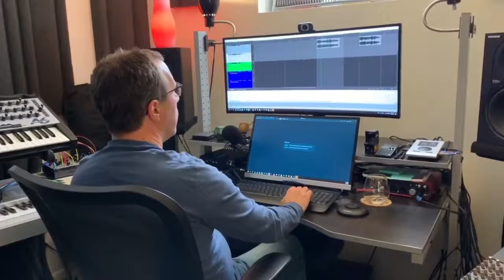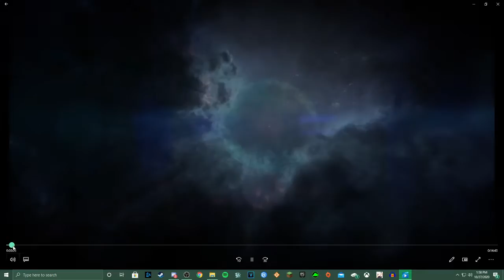Beyond Light ViDoc Reaction and Breakdown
Hope you guys enjoyed the video! I'm really hoping that Beyond Light is gonna good and will hopefully have some cohesive storytelling throughout the seasons